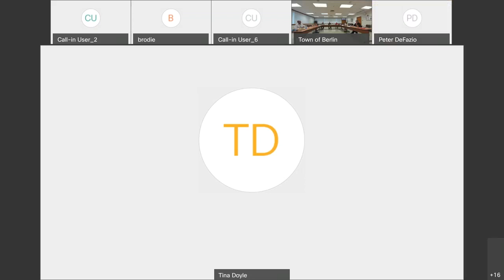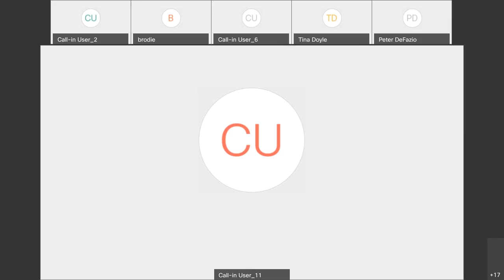Town Council Meeting 2020-07-21 Special Meeting